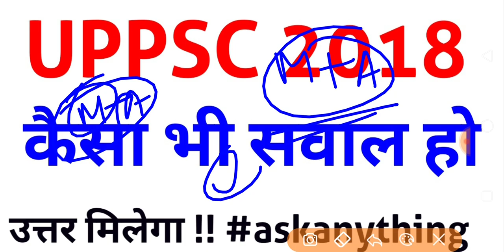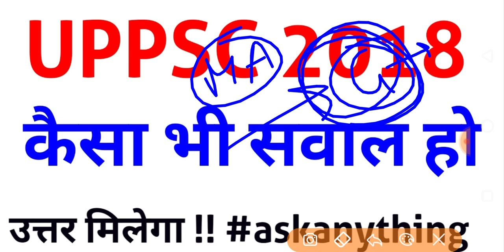UPPSC 2018 LATEST NEWS